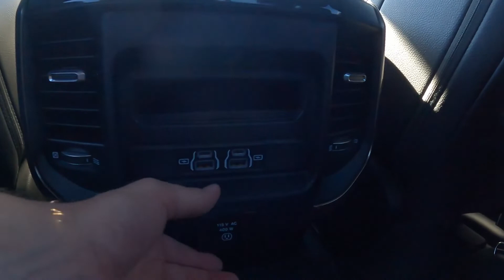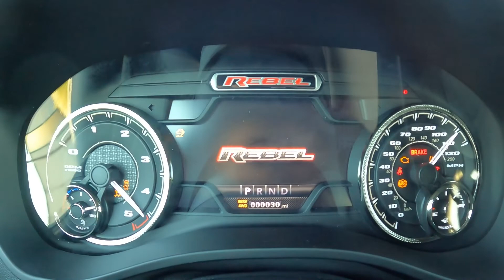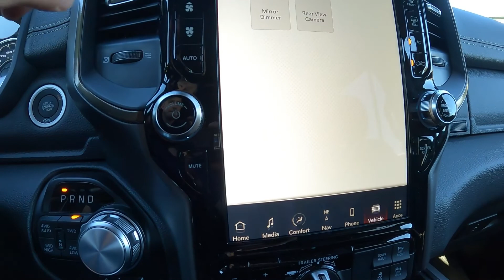RAM 1500 Rebel EcoDiesel | POV Test Drive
Explore the Ram 1500 EcoDiesel with your Bert Ogden team. The All-New 2022 Ram EcoDiesel allows you to experience next level efficiency with best-in-class available diesel towing!

2022 Ram1500EcoDiesel Specs include
22 City MPG
33 HWY MPG
12,560 Best-In-Class Diesel Towing (LB)
260 Horsepower
480 Best-In-Class Diesel Torque (LB-FT)

Superior interior amenities and tech including:
Available & reconfigurable Head-Up Display
Digital Rearview Mirror
New Air Filtration System

Top safety features include:
Electronic Stability Control
Blind Spot Awareness
Rear Cross Path Detection
Digital Safety and Security Measures

Bert Ogden Auto Group on YouTube is your source for the newest & freshest content for all vehicles on the market. Our family of Bert Ogden dealerships across the Rio Grande Valley proudly serve customers with a vast selection of new/used vehicles and the ease to purchase online from home via our With 22 dealerships, we undoubtedly have the largest selection of sedans, convertibles, crossovers, SUVs, coupes, and hybrids. We believe in getting our customers the right car and coupling that with our renowned award winning after-sales service.